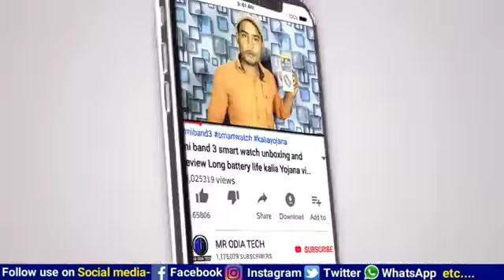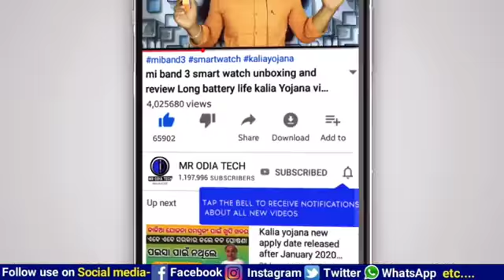Second Hand Bike market Buying Tips in Odia | How to buy second hand bike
this video about buying second hand bike